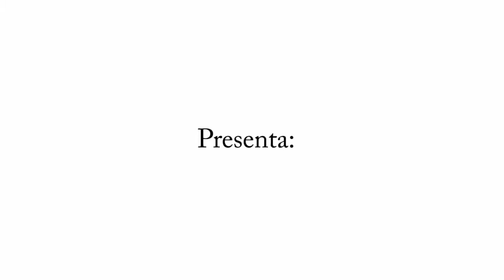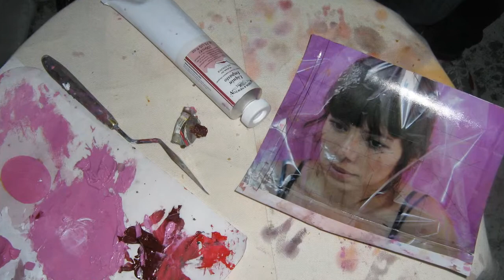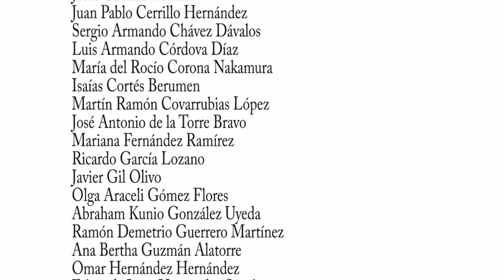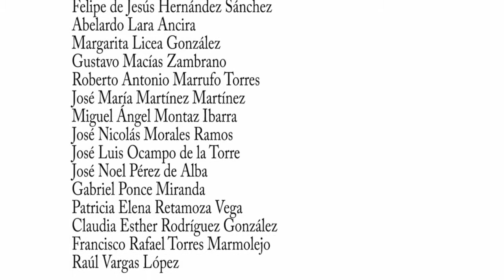Miguel Ángel Vega.mp4